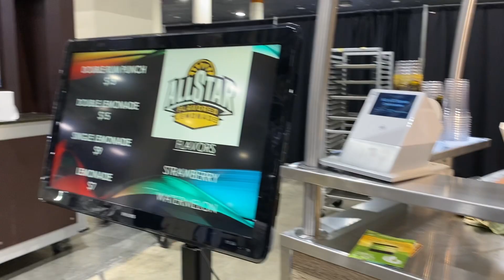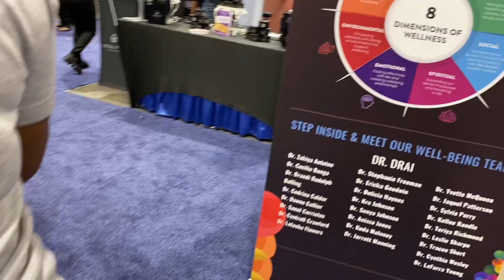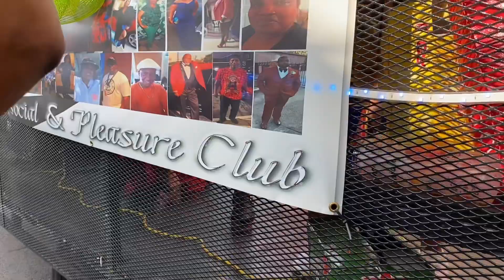BRONNER BROTHERS HAIR SHOW | NEW ORLEANS VLOG